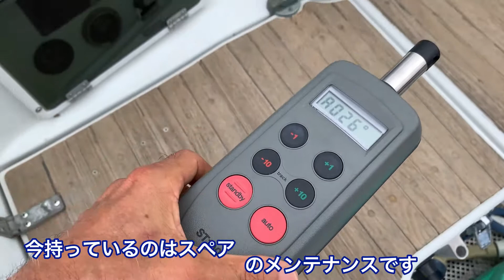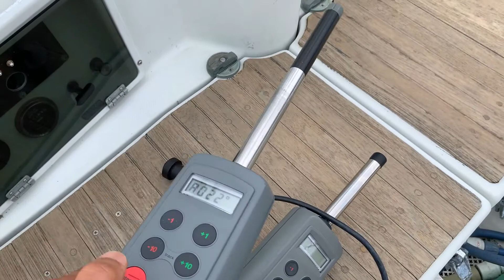ヨットのオートパイロットのメンテとちょこと改造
僕の船には専属クルーのオーパイA君とオーパイB君がいます。
先日出港した後いつものオーパイA君にヘルムを持ってもらおうとしたら動かなくなってしまいました💦
慌ててオーパイB君にお願いしました。最初は調子良かったのですがしばらくしたらガタピシ💦   帰港までもってはくれましたがB君は高齢ですでの両方とも分解して修理する事にしました🔧
改造の方は暑くなってきたのでクーラーをどうにかならないかです(^ ^)